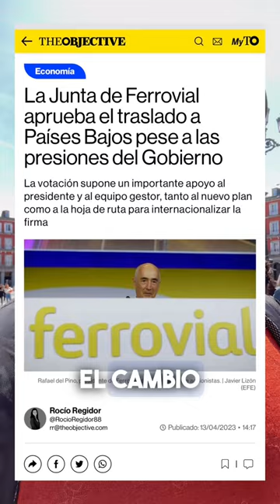Ferrovial se marcha definitivamente a Holanda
Apoyo masivo al cambio de sede de Ferrovial: sólo vota en contra Leopoldo del Pino y el 0,2%
Rafael del Pino ha conseguido un respaldo masivo a su mudanza a Países Bajos en la Junta General de esta mañana: ha votado a favor el 93,3% del capital presente o representado.